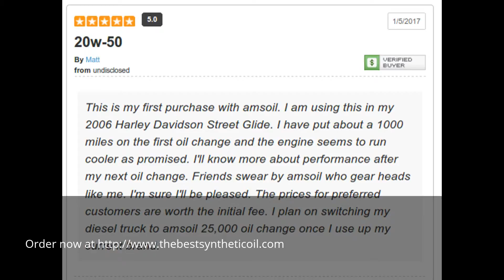AMSOIL synthetic motorcycle oils Williamsport Pennsylvania